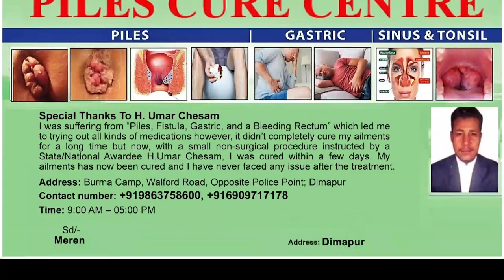ONGPANGKONG NORTH CELEBRATES POSHAN MAAH 2022 AT AMPHITHEATRE IN UNGMA VILLAGE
Ongpangkong North Integrated Child Development Scheme project of Mokokchung district celebrated Poshan Maah 2022 on September 29. The occasion was celebrated by organizing a cooking cum food show at the Amphitheatre in Ungma village